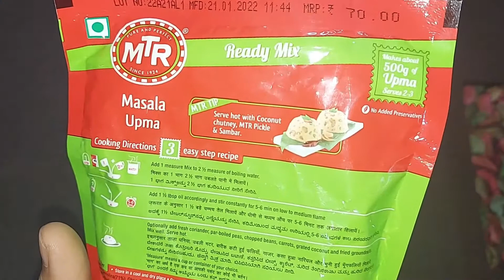MTR Masala Upma Mix Review & Recipe in Hindi | How to make MTR Masala Upma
MTR Masala Upma Mix Review & Recipe in Hindi | How to make MTR Upma | MTR Masala Upma Recipe
Rs 65/-: MTR Masala Upma Mix 180g

Rs 20/-: MTR 3 Mins Breakfast Vegetable Upma Pouch 60g

Rs 110/-: MTR Rice Idly Breakfast Mix, 500g

Rs 65/-: MTR Dosa Mix 200g

Rs 110/-: MTR Masala Idli Mix 500g

Rs 120/-: MTR Dosa Mix 500g

Rs 135/-: MTR Oats Idli Mix 500g

Rs 88/-: MTR Rava Dosa Mix 500g

Rs 155/-: MTR Rava Idli Mix 1Kg

Rs 145/-: MTR Instant Multi Grain Dosa, 500g

Rs 120/-: MTR Uttappam Mix 500g

Rs 180/-: MTR Vada Mix 500g

Rs 80/-: MTR Instant Sambar Mix 180g

Rs 60/-: MTR Instant Khaman Dhokla Mix 180g

Rs 120/-: MTR Sweet - Gulab Jamun Mix, 175g (Buy 1 get 1)